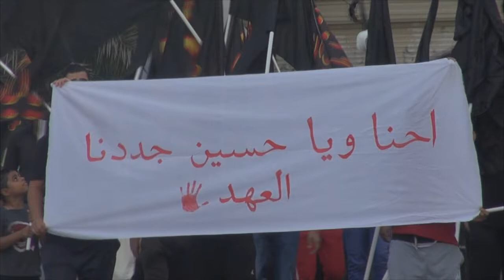مسيرة "تجديد العهد" في سترة مهزة 30/10/2014 Bahrain